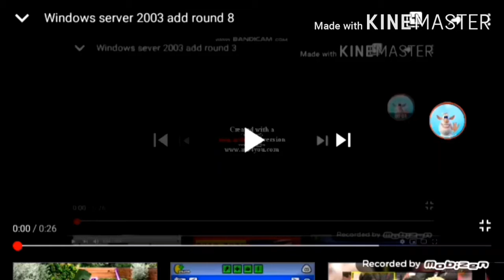Windows server 2003 add round 10